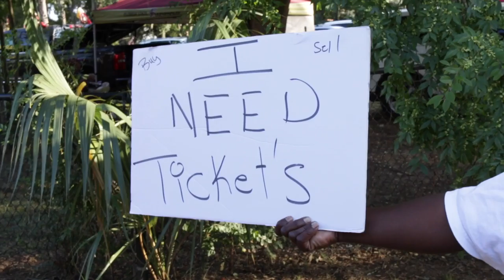Slice of Life: FSU Gameday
Fall Saturdays in Tallahassee are a breed of their own. Gamedays at other universities don't have the same energy as ones at Florida State. In this documentary, we mash up clips from some of the best gamedays at FSU, and talk to some fans that shed some light on what makes Tally gamedays so great.
*Project for Michael Neal's Rhetorical Theory and Practice Class*
*All music in the video is not property of the creator*